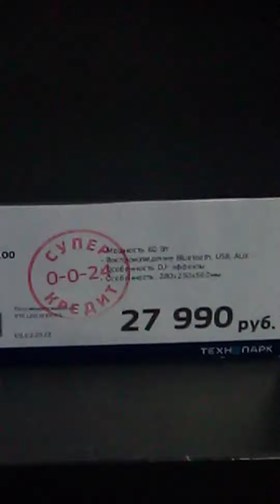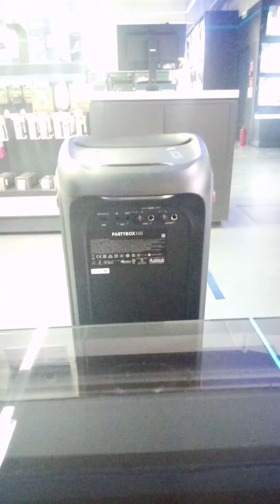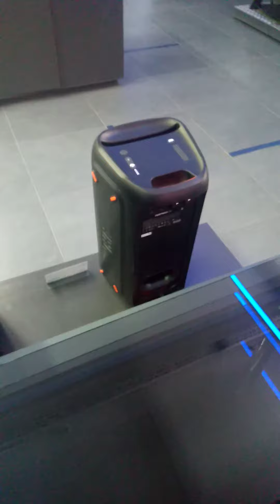jbl x party box 100 full video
The review of jbl 100 party box